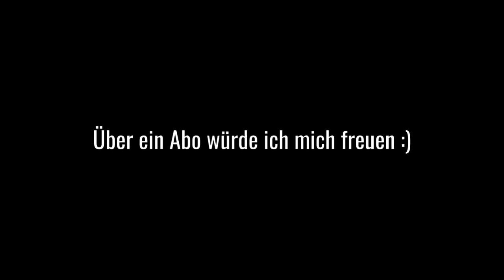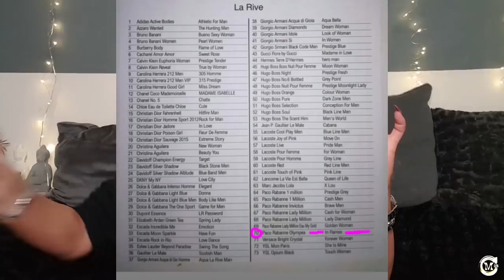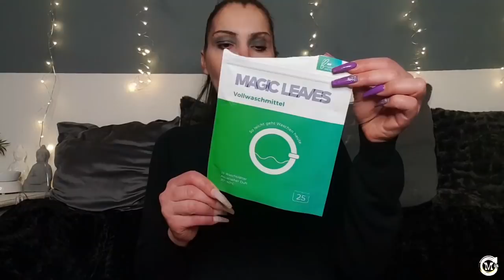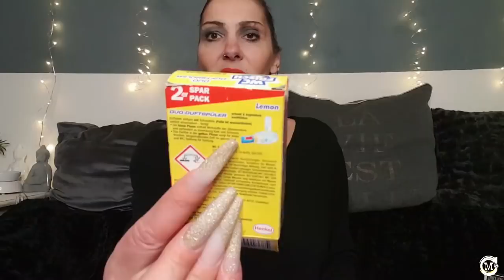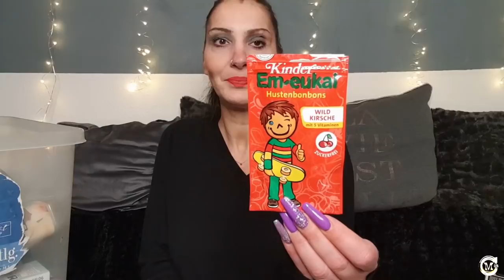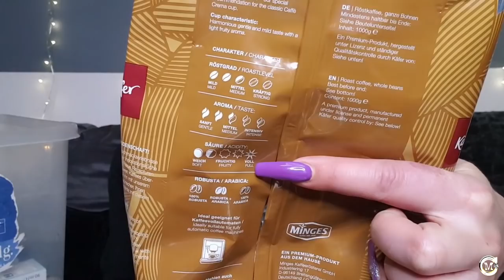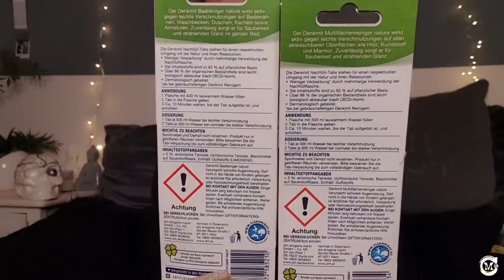Aufgebraucht & Zu den La Rive Dupes nochmal kurz... | Was wird nachgekauft | Miranda Carat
✋Tachchen :) Heute mal ein XXL Aufgebraucht Video. Was ich nachkaufe oder nie wieder kaufe , seht Ihr in meinem Video.
Eine kurze Anmerkung zu den La Rive Dupes werde ich auch noch los...

📌 PR/Geschäftsanfragen unter:
▶Instagram Miranda Carat
📌✉️  *PACKSTATION*
Miranda (nur Miranda)
Packstation 499
Postnummer 21163930
12205 Berlin
 📌 PRODUKTE AUS MEINEN VIDEOS
(**/P) Haarglättebürste aus meinem Video:
(**/P ) Meine Haar Clip In Extensions - Farbnr.1b/60cm/glatt (Tesshair ):
** MEIN STYL PRO PINSELREINIGER :
**Lieblings-Milchaufschäumer:
**Meine Fitnessmatte :

Zeitgleich werde ich durch die Verlinkung - wenn ein Erwerb zustande kommt -  prozentual unterstützt, der Kaufpreis für Euch bleibt gleich.